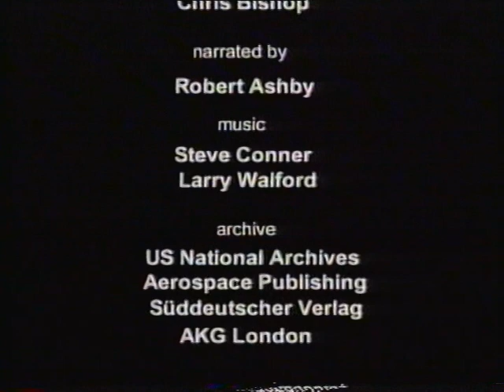Hitler's Third Reich - Disaster in the East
Hitler's Third Reich. A video accompaniment to a monthly magazine which ran from 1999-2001, produced by Brightstar Publishing. Transferred from VHS so picture and audio quality is variable.